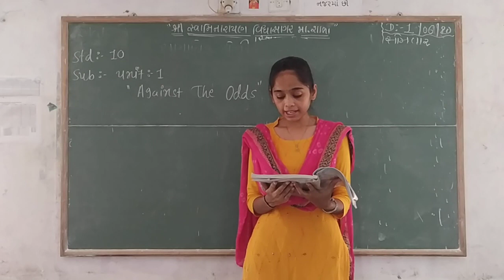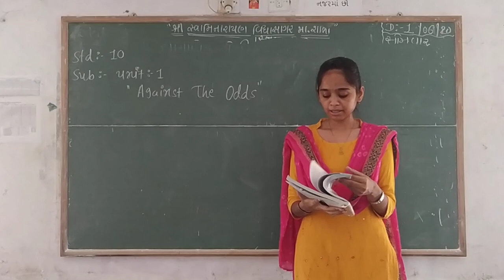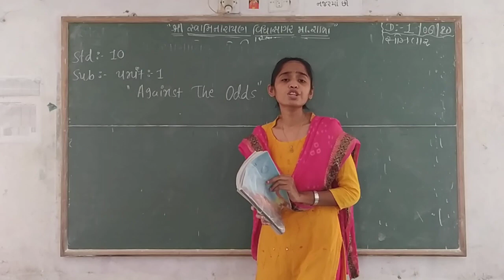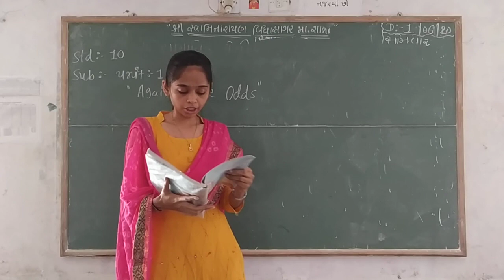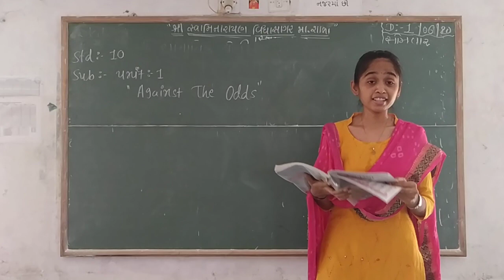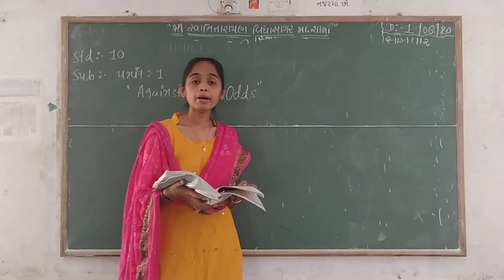ધોરણ ૧૦ અંગ્રેજી યુનીટ ૧ ભાગ 2 – શિક્ષકશ્રી હિનાબા વાળા